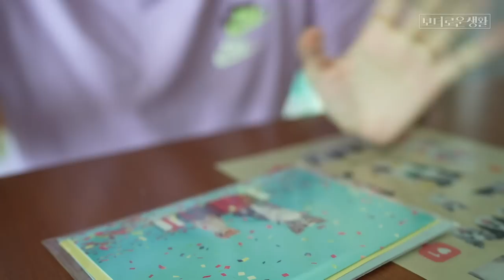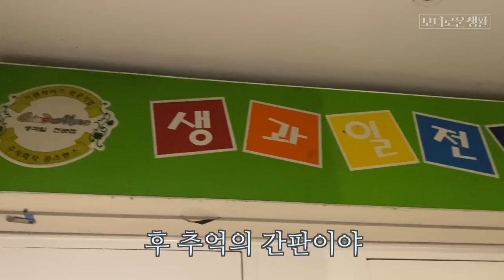시키면 반대로 하는 보더콜리와 살아보세요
7월도 끝나버렸네! 7월 마지막주 브이로그 들고왔는데
별거아니라도 재밌게 봐줄거쥬?
개집사는 사람들 휴가 성수기가 비수기라 잔잔허게 흘러갑니다
근데 댓글 안 달고 갈거에여?